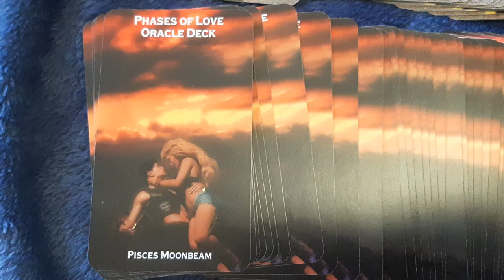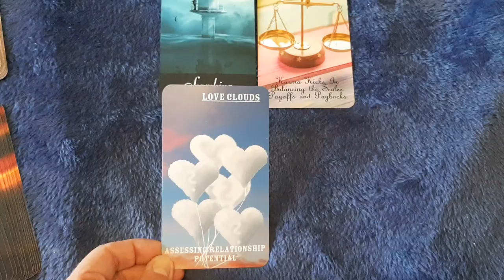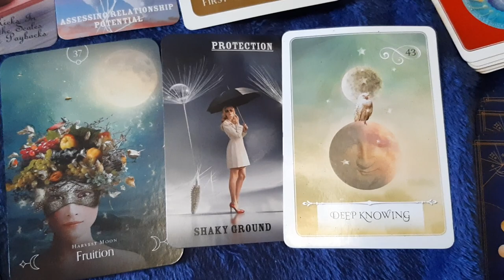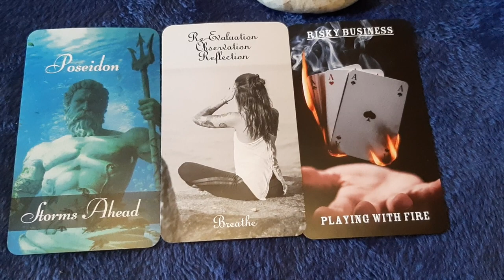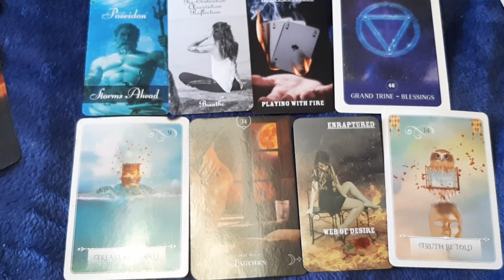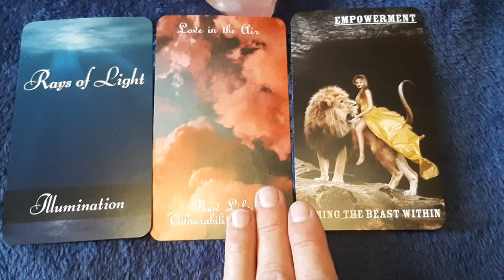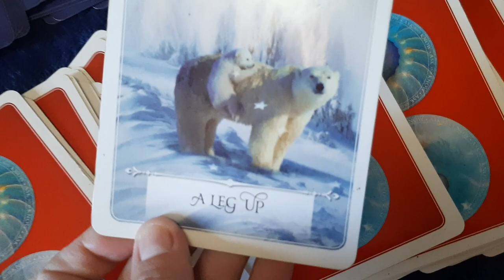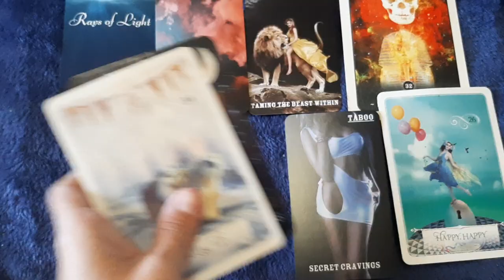💟HOW DOES HE FEEL ABOUT ME - PICK A CARD! UR PERSONS ENERGY & LOVE CHALLENGES! September 13-19 2020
💟HOW DOES HE FEEL ABOUT ME - PICK A CARD! UR PERSONS ENERGY & LOVE CHALLENGES! September 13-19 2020 Pile number 1: 1:44 Pile number 2: 9:20 Pile number 3: 17:17